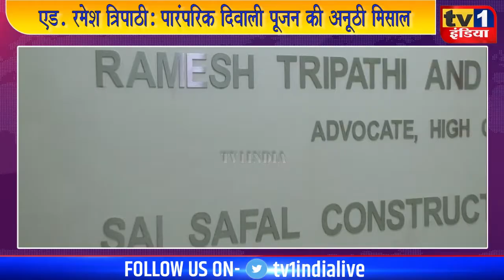Adv.Ramesh Tripathi की अनूठी दिवाली : पारंपरिक अनुष्ठानों की बीच महालक्ष्मी पूजन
एड, रमेश त्रिपाठी बांबे हाईकोर्ट के होनहार वकील हैं. कई सामाजिक संस्थाओं के जरिए जनकल्याण कार्य में जुटे रहते हैं. धर्म संस्कृति के उत्थान को लेकर सजग रहते हैं. दिवाली पर्व पर उन्होंने अपने नवी मुंबई स्थित वाशी कार्यालय में पं. अतुल शास्त्री के वेदमंत्रों के बीच पारंपरिक ढंग से मां महालक्ष्मी का सपत्निक पूजन किया और आस्था की अनूठी मिसाल पेश की. इस दौरान हाईकोर्ट के कई दिग्गज अधिवक्ता भी मौजूद थे.